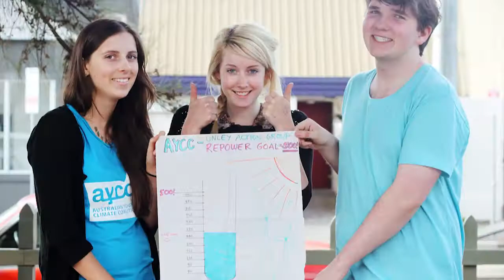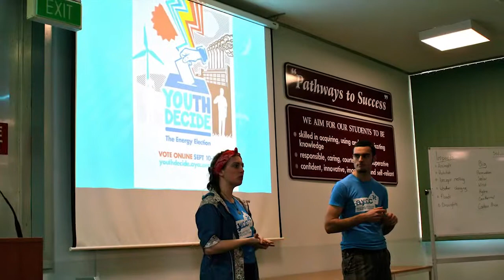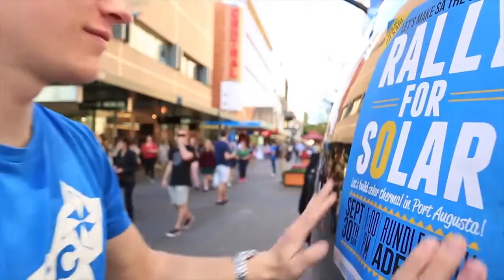AYCC 2012 HIghlights